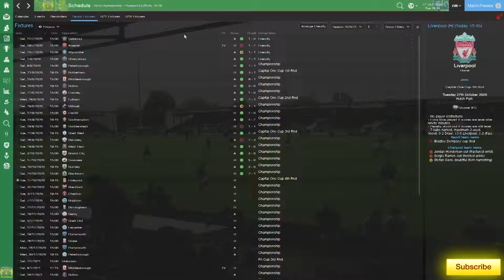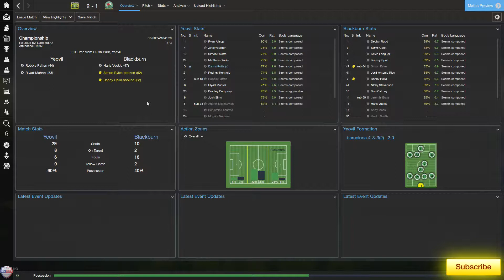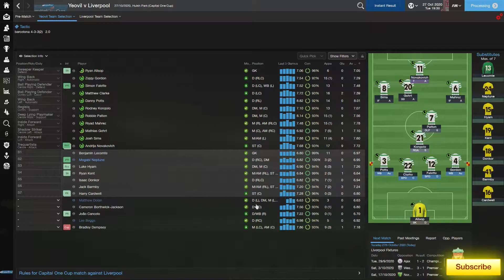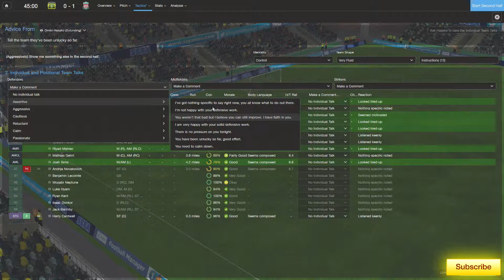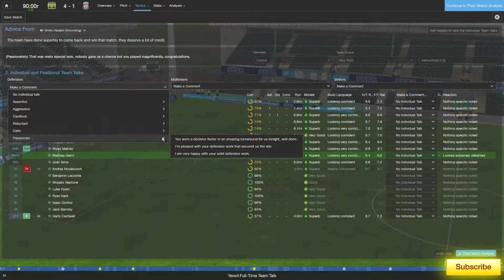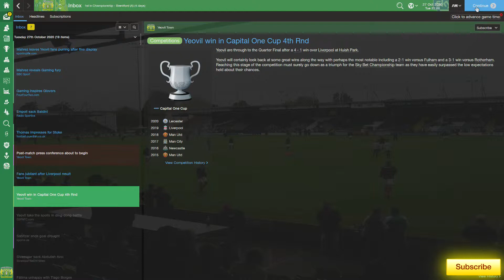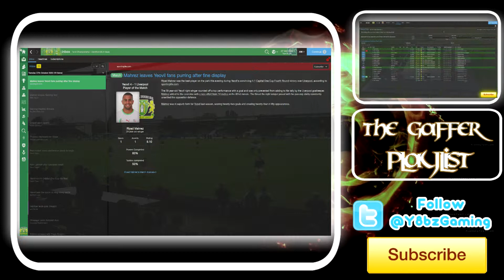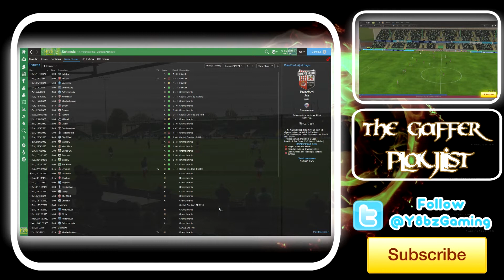Football Manager 2015 | The Gaffer | Yeovil Town | Capital One Cup Special | #68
Hey and welcome to episode 68 of The Gaffer. Today is a Capital One Cup special where we host the premier league champions of last season Liverpool can we cause a almighty upset knock them out? Is this team capable enough to knock a team like Liverpool out of the competition? Will Liverpool find holes in my tactic and exploit them? Will Liverpool underestimate us and field a weaken team? Theres only 1 way to find out, today of all days is a day to make Huish park a fortress in which Liverpool dont really turn up.

Current tactic being used -?

There are some wicked stuff on these websites from Tactics to Facepacks and Extra leagues if you really fancy a challenge.